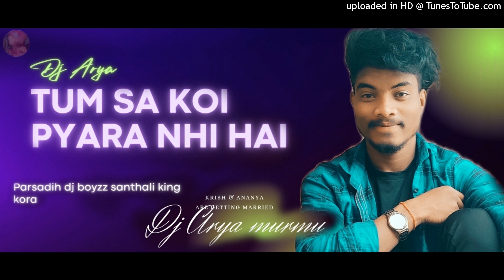Tum sa pyra koi nhi hai 🔸nagpuri dj song 🔹full hard dance mix 🔸2022 of song 🔹 dj Arya murmu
Chenal ko saport jarur kare